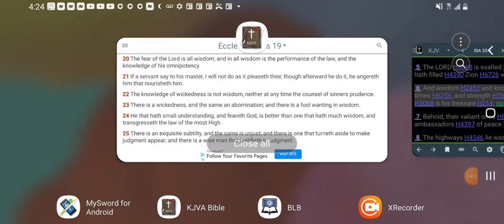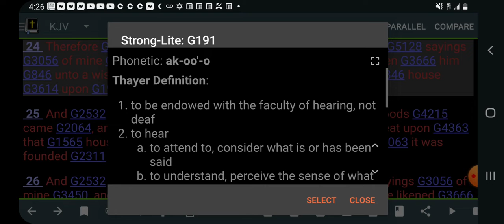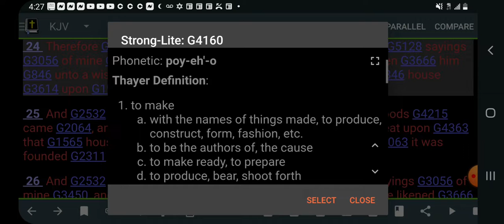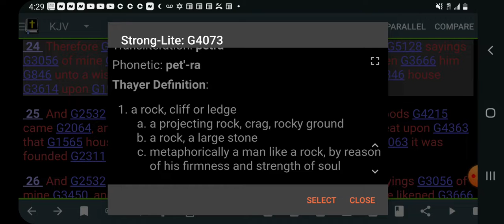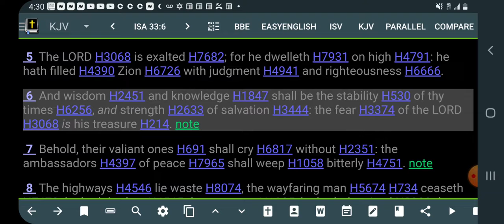It's Wise To Fear The LORD!